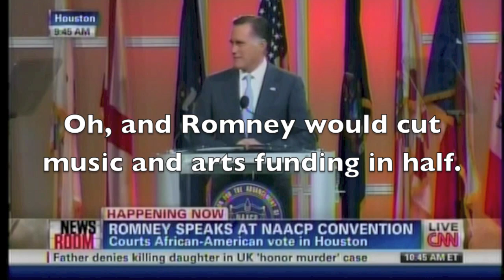Mitt Romney's NAACP Speech Is Littered With Criticism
Mitt Romney's most passionate critic responds to his speech at the NAACP.